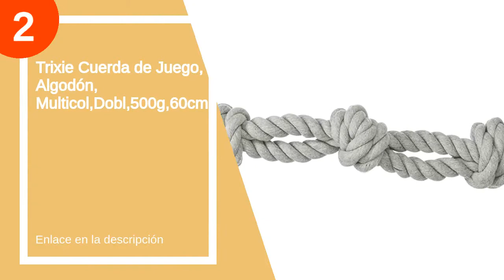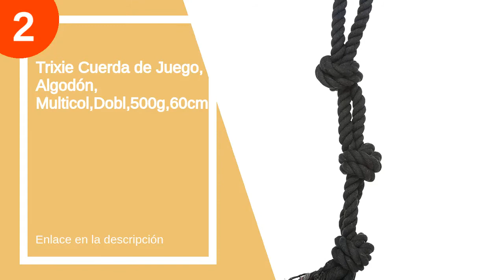Las 5 mejores cuerdas perro morder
✋  Aquí están las 5 mejores cuerdas perro morder disponibles en el mercado.

??? ENLACES DE COMPRA CUERDA PERRO MORDER ???

5) Juguetes para Perros,MAISITOO 19 Pcs Juguete para Morder para Perro,Durable Masticable Cuerda,Cuerda Juguete Interactivo de algodón con Nudo para Masticar para Mantener a Perro Sano

4) Docatgo Juguetes para Perros, Masticar Interactivos，Hecha de Algodón y Cuerda de Nylon Seguro Sano Juguete Interactuar Adecuado para Medianos Juguetes Perros（6 Piezas）

3) FONPOO Juguetes para Perros,Hecha de Algodón y Cuerda de Nylon Seguro Sano Juguete Interactuar Adecuado para Medianos Juguetes Perros pequeños

1) Nobleza - Cuerda de Juguete para Perros 100% algodón, beneficiosa para la Salud Mental del Perro, la Salud Dental y la Limpieza de los Dientes, Tipo de Perros, Beige y marrón

00:00 - Intro
00:12 - 5) Juguetes para Perros,MAISITOO 19 Pcs Juguete para Morder...
00:43 - 4) Docatgo Juguetes para Perros, Masticar Interactivos，Hecha de...
01:31 - 3) FONPOO Juguetes para Perros,Hecha de Algodón y Cuerda...
02:26 - 2) Trixie Cuerda de Juego, Algodón, Multicol,Dobl,500g,60cm...
03:04 - 1) Nobleza - Cuerda de Juguete para Perros 100%...